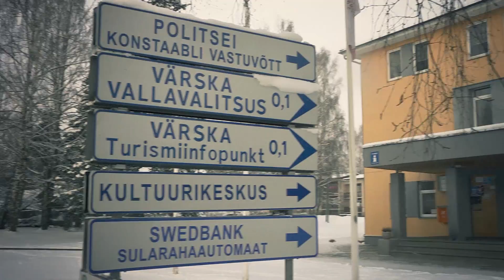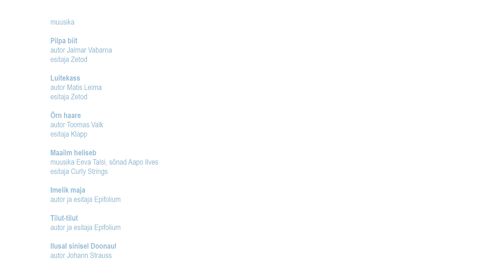Värskasse elama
Tule Värskasse elama!

Filmi tegid: Kairi Põldsaar, Andres Maimik, Meel Valk ja paljud teised Värska valla elanikud
Filmi tellis: Värska Vallavalitsus
Filmi valmimist toetas: Piiriveere Liider